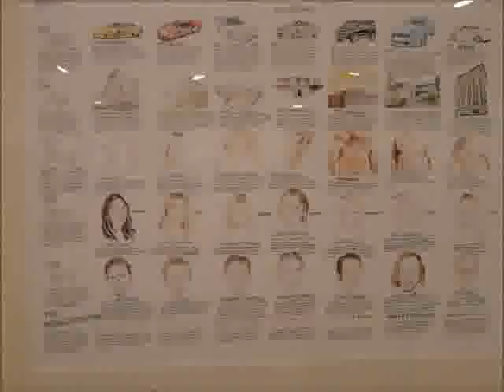MOCA Fresh Silent Auction 2012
MOCA DTLA FRESH art auction was on March 24, 2012.  This is a yearly event that MOCA hosts.  It's a fundraiser featuring donated works from both emerging and established artists.  Artists who's work is up for auction include  John Baldessari, Cindy Sherman, Ed Ruscha, Catherine Opie, Tim Biskup, Skullphone and many more artists using a variety of mediums